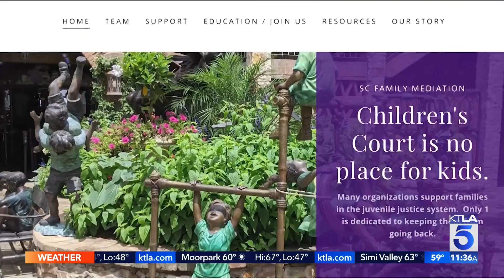Remarkable Women: Patricia Williams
Lu Parker reports for the KTLA 5 Morning News at 11 a.m. on March 29, 2022.